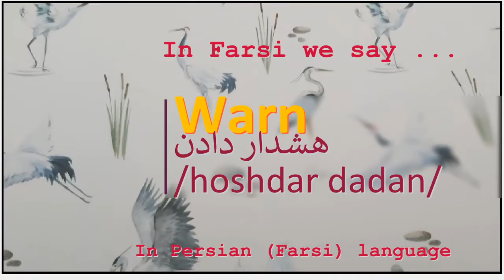The meaning of Warn in Persian or Farsi هشدار دادن hoshdardadan